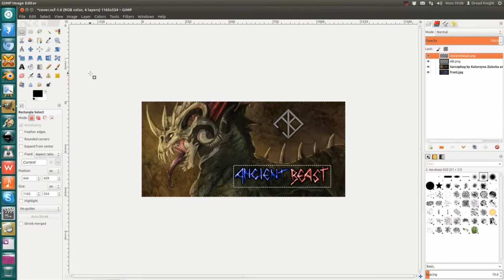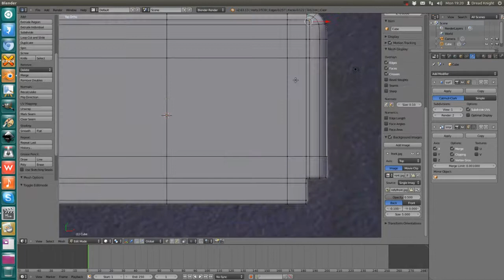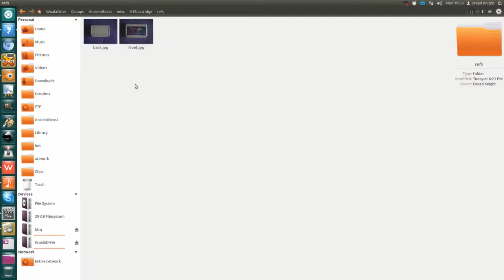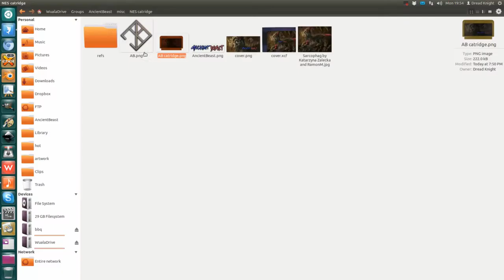Ancient Beast NES cartridge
Online PvP TBS: card games meet battle chess, but with creatures.

I used Blender for the modeling and Gimp for the cover (using Sarcophag creature). Kazam for the recording. Done on Ubuntu 12.04, 64 bits.

Note that Ancient Beast is not really a NES game, but browser based.
The cartridge will probably be sold as a fancy box for storing collectible creature cards, that will allow players to summon creatures in-game.

Modeling by DreadKnight
Sarcophag lineart by Katarzyna Zalecka
artwork color by Ramon Miranda